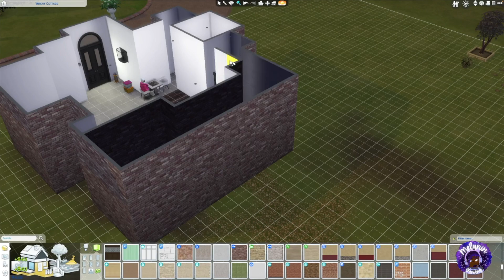Game with Melanin| Dawson Legacy 006 | Gen 2 has been BORN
The Dawson Family is the Family I am using for our legacy challenge.